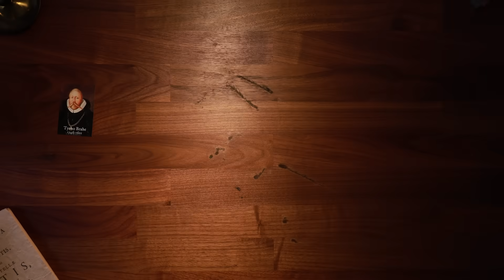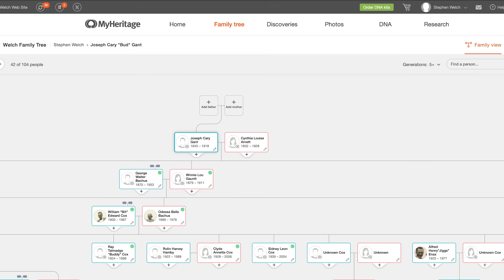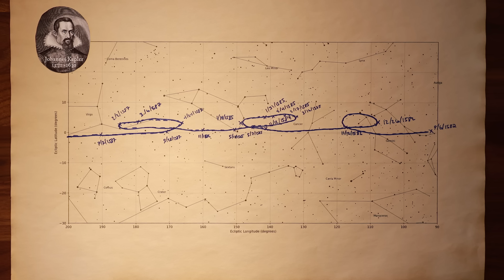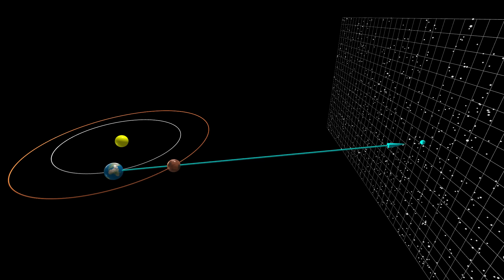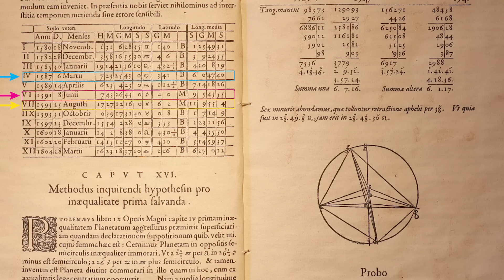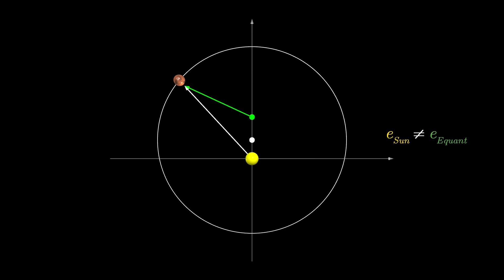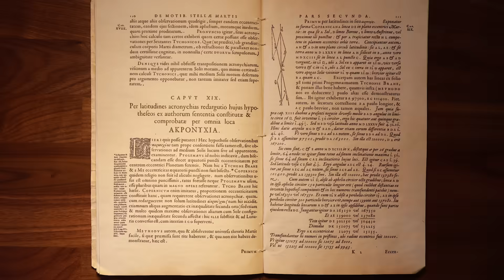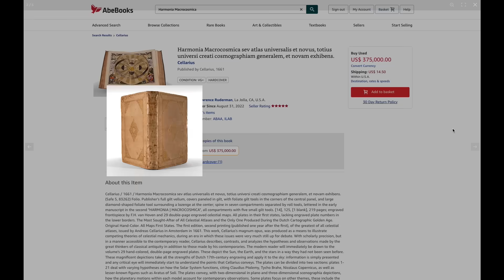How the Bizarre Path of Mars Reshaped Astronomy [Kepler's Laws Part 1]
Juan Benet, Ross Hanson, Yan Babitski, AJ Englehardt, Alvin Khaled, Eduardo Barraza, Hitoshi Yamauchi, Jaewon Jung, Mrgoodlight, Shinichi Hayashi, Sid Sarasvati, Dominic Beaumont, Shannon Prater, Ubiquity Ventures

References
On the Shoulders of Giants: The Great Works of Physics and Astronomy. (2003). Kiribati: Penguin.
Koestler, A. (2017). The Sleepwalkers: A History of Man's Changing Vision of the Universe. United Kingdom: Penguin Books Limited.
The Cambridge Concise History of Astronomy. (1999). United Kingdom: Cambridge University Press.
Mazer, A. (2011). Shifting the Earth: The Mathematical Quest to Understand the Motion of the Universe. Germany: Wiley.
Voelkel, J. R. (2021). The Composition of Kepler's Astronomia Nova. United Kingdom: Princeton University Press.
Kepler, J. (2015). Astronomia Nova. United States: Green Lion Press.
Stephenson, B. (2012). Kepler’s Physical Astronomy. Switzerland: Springer New York.
Brahe, T., Dreyer, J. L. E. (1972). Tychonis Brahe Dani Opera omnia. Netherlands: Swets & Zeitlinger.

CFAQJOTYQHT7JYIT